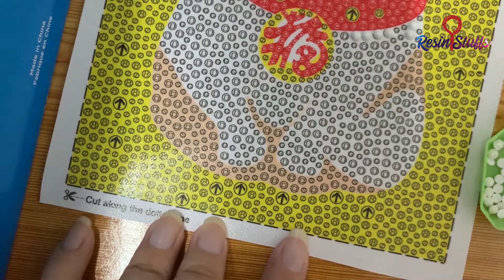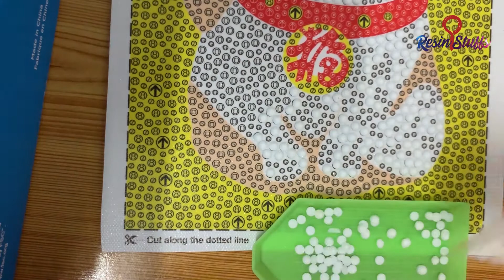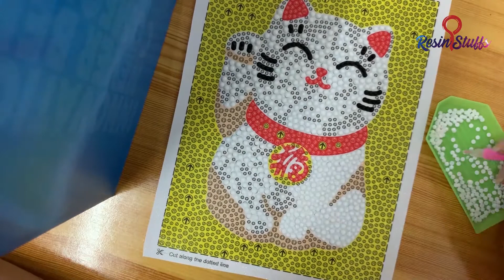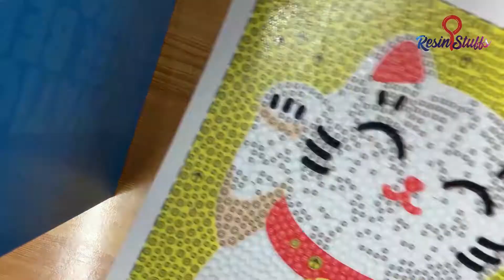Diamond Painting - Cat(Body)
We do videos related to arts & crafts and create tutorials.

In this video, let's do diamond painting.
Art piece _ Fortune Cat

Second part: Diamond painting the fortune cat's body
Watch me diamond paint.
Fast forwarded video of me doing diamond painting.

Come and join us in a relaxing arts & crafts project in this DIY Diamond painting craft kit!